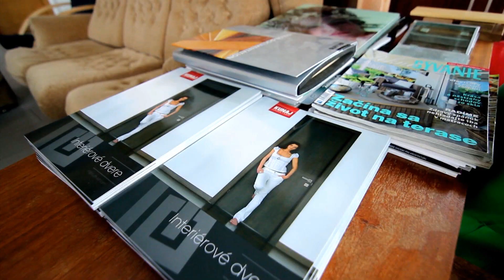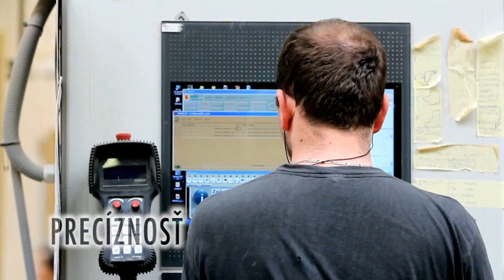KUNAJ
hudba: P_C_III_-"Dunewander"